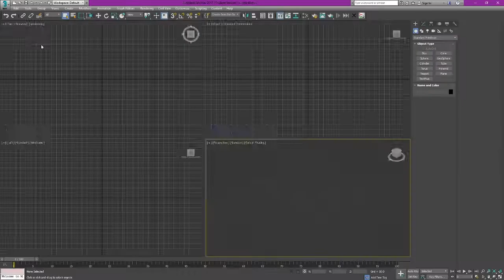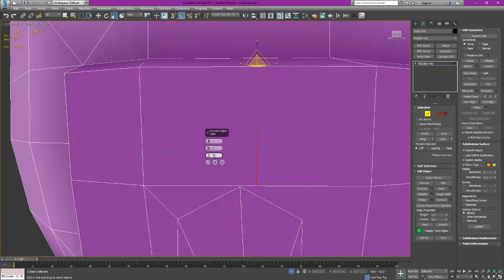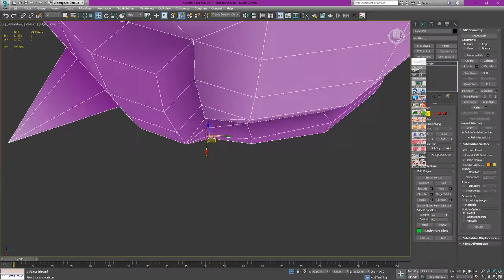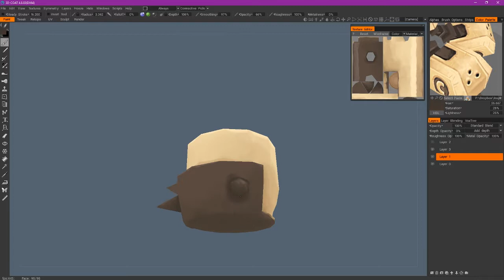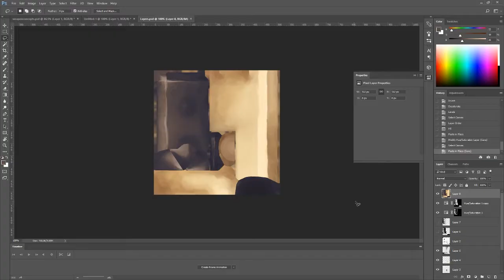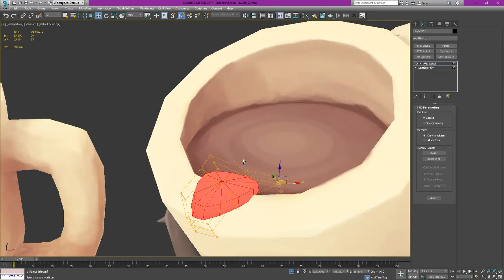Hand Painted FISTICUP - Time Lapse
FISTICUP modeled and painted for 3December~  Roughly ~2 hours total, with a lot of messing around and whatnot.